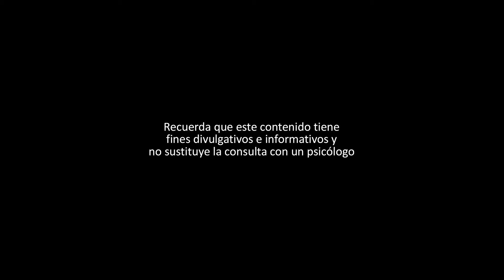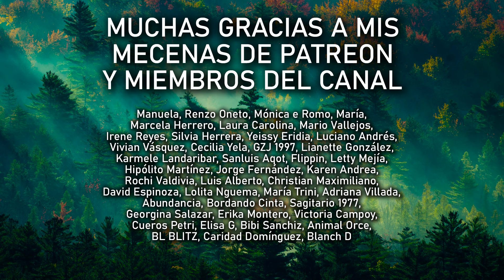7 SUCIAS JUDAGAS DEL NARCISISTA PARA ABANDONARTE